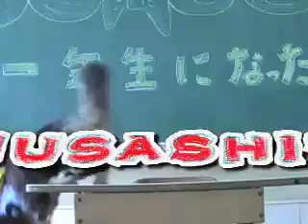Musashi's の"１年生になったっら"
Musashi'sの新曲"１年生になったら"のプロモーションビデオです！　携帯サイトでダウンロード配信中！ブログもあります！